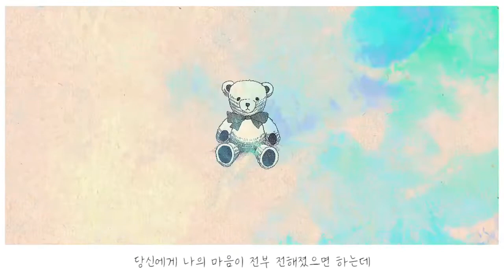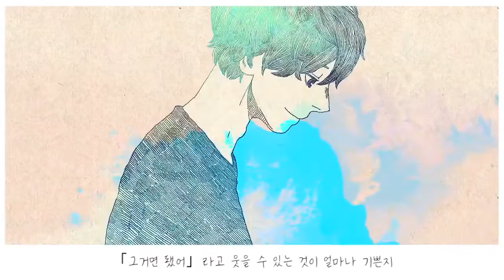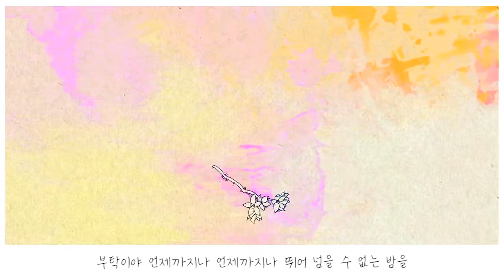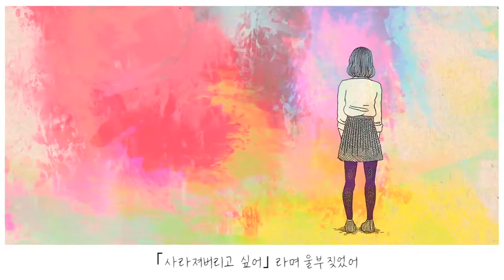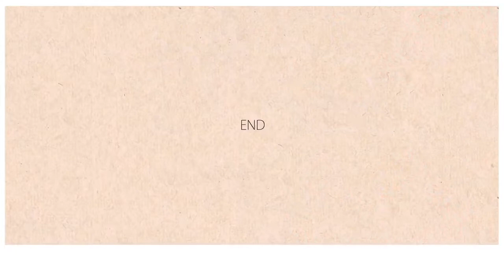아이네 클라이네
" 당신의 이름을 불러도 괜찮을까 "